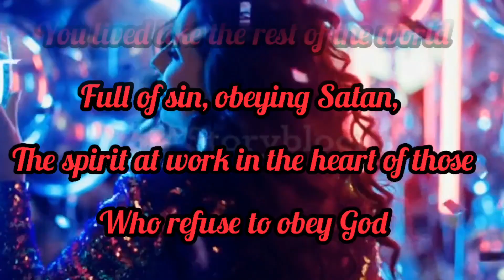By His Grace we are saved. it's not by works that any man should boast.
By God's mercy and grace we are saved. He loved us even before we were born and has chosen us.
boundless love

we claim no right to any of the images shown in the video.

artist: pastor Chris D